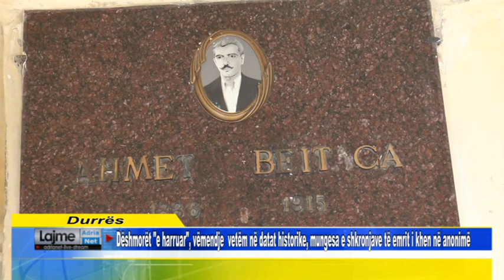Dëshmorët "e harruar", vëmendje në datat historike, mungesa e shkronjave të emrit i khen në anonimë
Dëshmorët "e harruar", vëmendje  vetëm në datat historike, mungesa e shkronjave të emrit i khen në anonimë